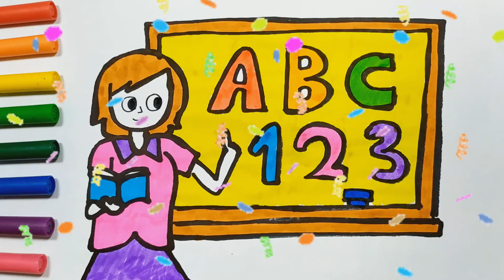Teacher Teaching ABC - 123 Drawing for Kids and Toddlers